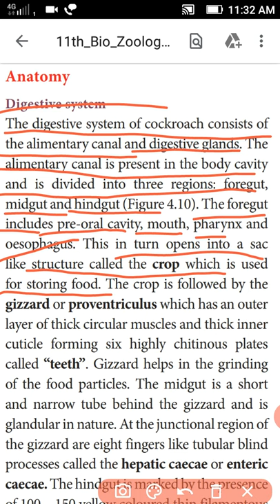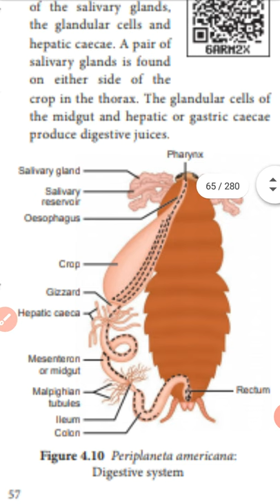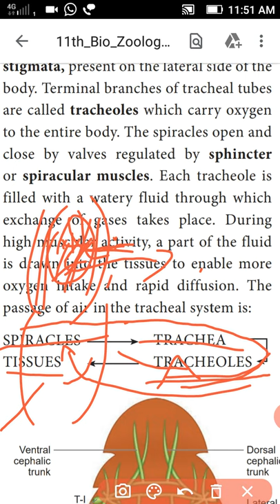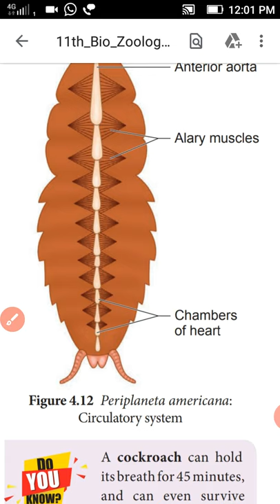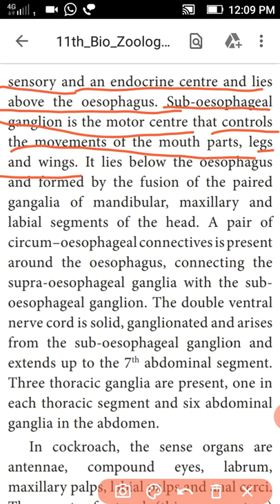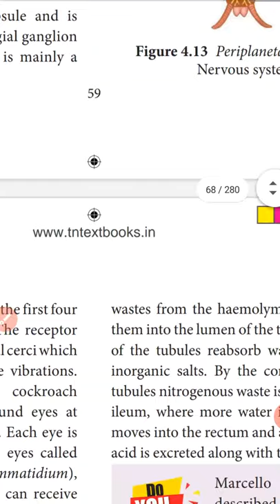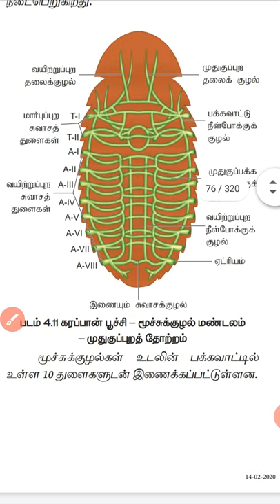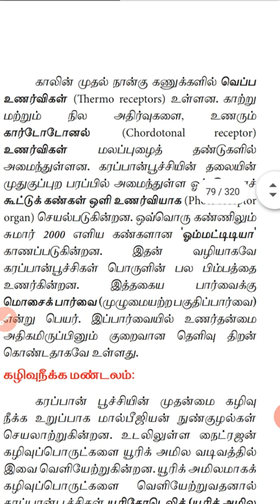XI-BIO-ZOOLOGY, CHAPTER-4,ORGAN AND ORGAN SYSTEMS IN ANIMALS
DIGESTIVE SYSTEM OF COCKROACH TO NERVOUS SYSTEM OF COCKROACH